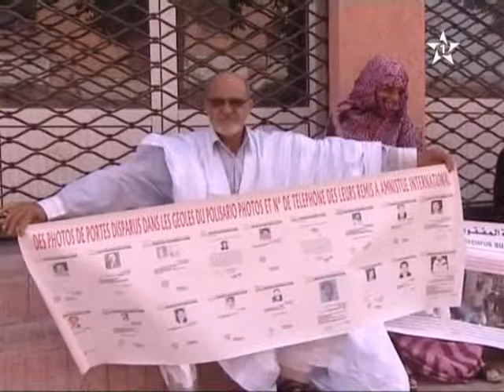المفقودون في سجون البوليزاريو